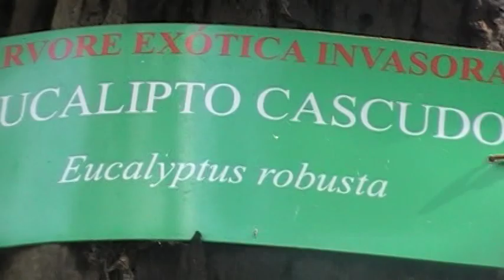Angico árvore nativa - passeio público - Curitiba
árvores etiquitadas do passeio público de Curitiba Paraná